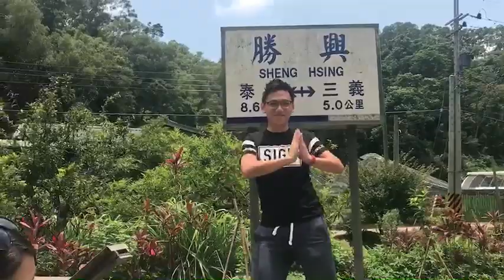2017台湾之旅 [Trip to Taiwan 2017]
2017年是我第一次去台湾! 还记得刚刚到台湾，我们简直就像好奇宝宝，放下行李就找吃的，瞎晃。是一场很不错的旅行体验和回忆。

旅行不在于你去了多少地方，游了多少景点，拍了多少照片。而是在旅行的途中，你可以了解到当地的文化，融入当地的文化，遇到各种人。在遇到形形色色的人之后，听他们说他们的故事，分享自己的故事。然后让这一次的旅行也变成一个有趣的故事。nice to meet you，台湾！I want to see you again！

Video created by: Paul